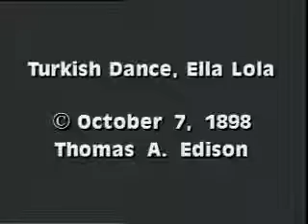Turkish dance, Ella Lola